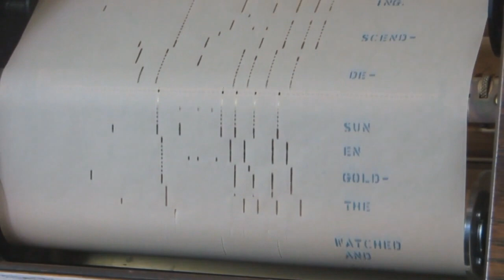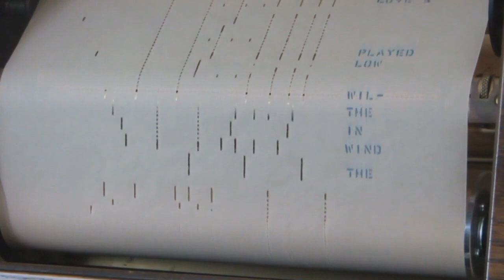BLUEBERRY HILL - VOX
QRS WORD ROLL - BLUEBERRY HILL WITH VOCALS

One of my original player piano rolls.  This isn't the best quality as I was just learning how to produce this music.

I am a retired Vietnam Veteran who created free "PIANOROLLN" music channels containing free "OLD TYME MUSIC"  SG-A-LONGS on a player piano.

Please enjoy and pass along to any Friends, Families, Home-schooled, Daycare (both Child and Adult), Nursery Homes or Assisted Living Persons, Bible Studies and Religious Education Teachers and students who enjoy music.